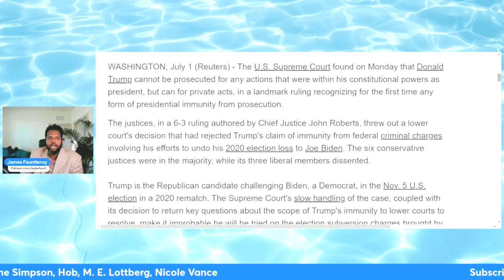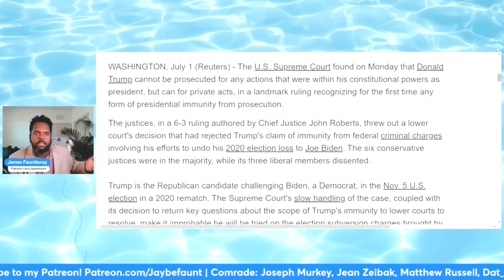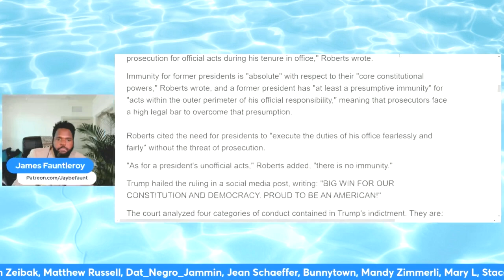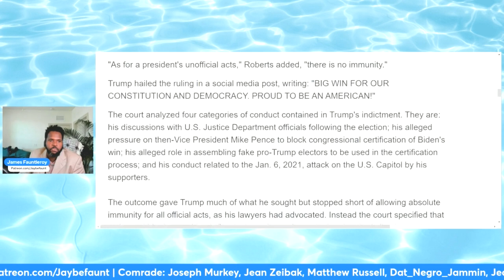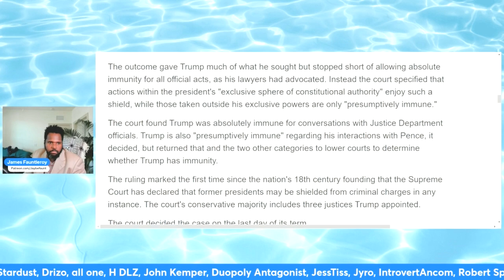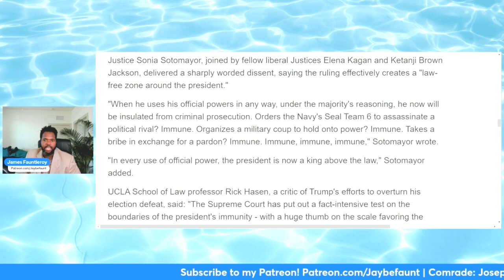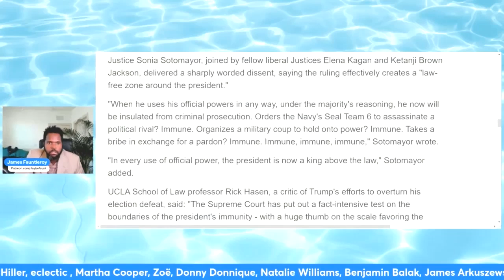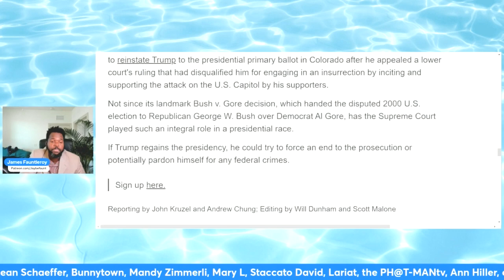Presidents with More POWER?! What Does this Mean?